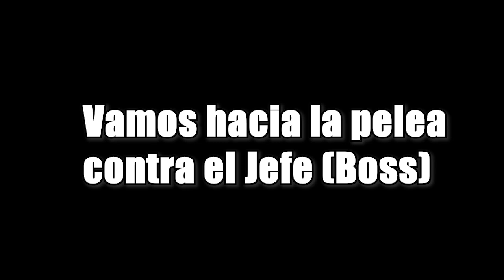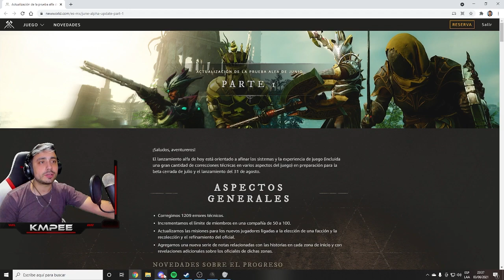¿Una buena copia de Diablo II? AnimA: The Reign of Darkness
Las ansias por Diablo II: Resurrected son cada vez más. Encontramos este juego, originalmente desarrollado para dispositivos móviles, en su versión PC. ¿Qué opinás al respecto?